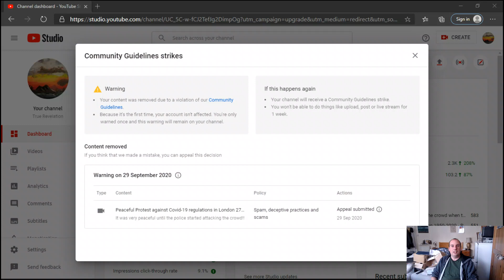YouTube has blocked another video for a ridiculous reason! Have a watch of this one!